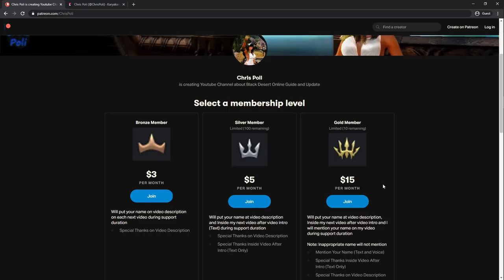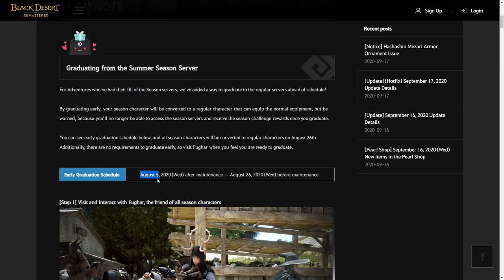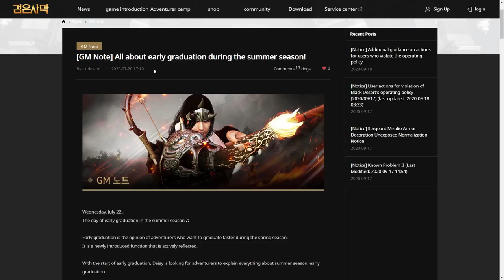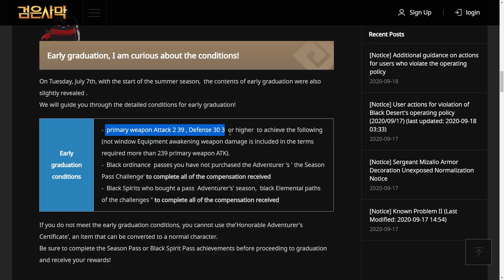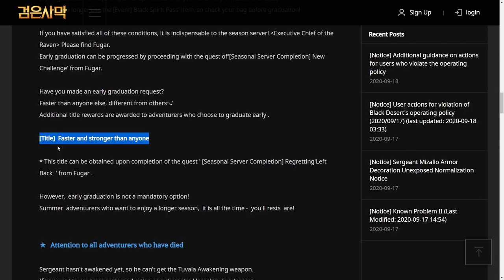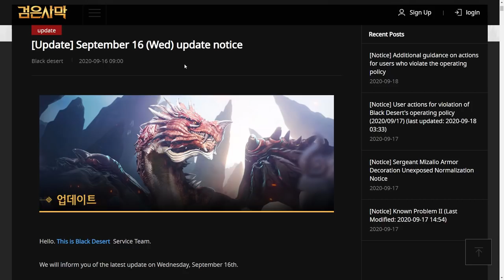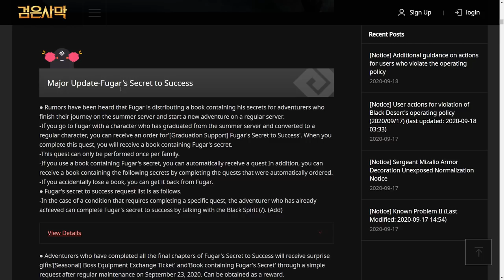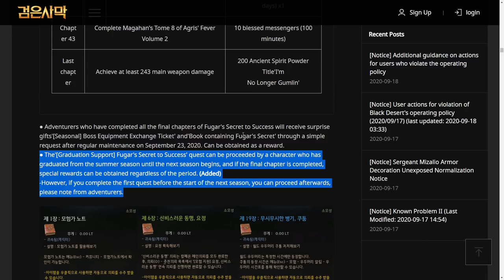Autumn Season Early Graduation Schedule, Preparation & Rewards (Time Stamp Available)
Time Stamp:
00:00 Intro
00:12 Support Chris Poli Channel on Patreon & KaryaKarsa
00:49 Calculation Autumn Season Early Graduation Schedule Date
02:26 Summary Estimation Early Autumn Season Graduation Date
02:36 Requirement for Early Graduation Autumn Season
03:28 Tips How to Fulfill Requirement Autumn Season Early Graduation
04:14 Title Reward for Early Graduation Autumn Season
04:36 Season Special Gift from Fughar
05:04 Gift Box Full of Memories & Exchange Boss Gear
05:14 Tuvala Conversion Stone Box
05:43 Fughar Questline After Graduation (Fughar's Secret to Success)
06:35 Overall Mission for Quest "Fughar's Secret to Success"
07:41 Ending